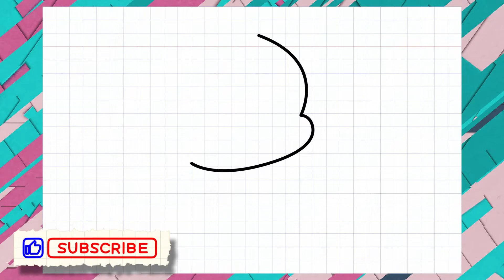How to Drawing and Painting a Cute Monkey / Sweet Drawing Things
Welcome to Sweet Drawing Things :
In this video, you can learn " How to Drawing and Painting a  Cute Monkey " step by step .